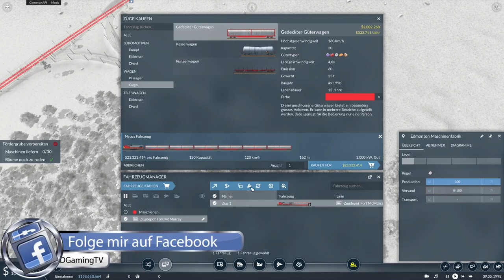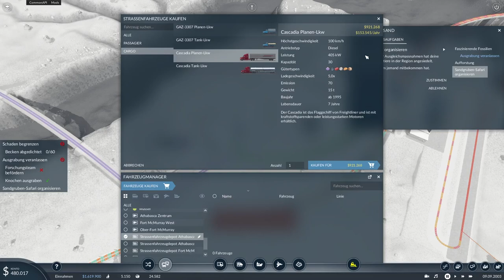ÖLSAND 🚂 [17]🚛 TRANSPORT FEVER 2 🚂 DEUTSCH LETS PLAY ► KAMPAGNE KAPITEL 3/MISSION 17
► «Titel: Transport Fever 2»
► Genre: Simulation, Strategie
► Entwickler: Urban Games
► Publisher: Good Shepherd Entertainment

Game Features
Freies Spiel mit unzähligen Konfigurationsmöglichkeiten

Drei Kampagnen, verteilt auf drei Kontinenten mit über 20 Stunden Spielzeit

Editor für das Erstellen von Karten und das Bearbeiten von Spielständen

Drei Landschaftstypen: Gemässigt, Trocken und Tropisch

Realistisch nachgebildete Fahrzeuge aus Europa, Amerika und Asien

Insgesamt über 200 Fahrzeuge: Busse, Trams, LKWs, Flugzeuge und Schiffe

Modulare Bahnhöfe, Bus- und LKW-Stationen, Flughäfen und Häfen

Realistische Verkehrssimulation inklusive Einbahnstrassen und Lichtsignalen

Editier- und bemalbares Terrain mit realistischen Effekten

Intuitive Konstruktionswerkzeuge u.a. für den Eisenbahnbau

Einblendbare Layer für wichtige Daten wie Verkehr oder Emissionen

Dynamische Wirtschafts- und Städtesimulation

Mehr als zehn Wirtschaftsketten mit dazugehörigen Fabriken und Güterarten

Städte mit unzähligen Wohn-, Gewerbe- und Industriegebäuden

Detaillierte Spielwelt und physikalisch basierte Beleuchtung

Individuell simulierte Landtiere, Vögel und Fische

Über 50 herausfordernde Errungenschaften für das freie Spiel

Umfangreiche Modding-Unterstützung über Steam Workshop